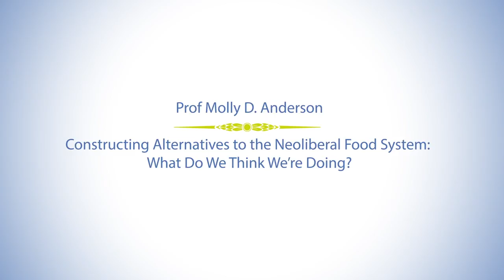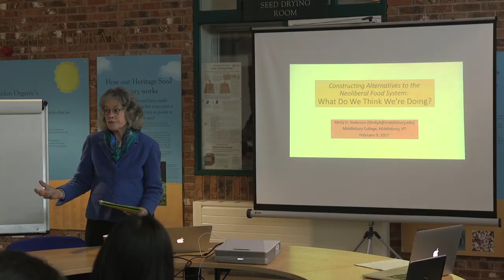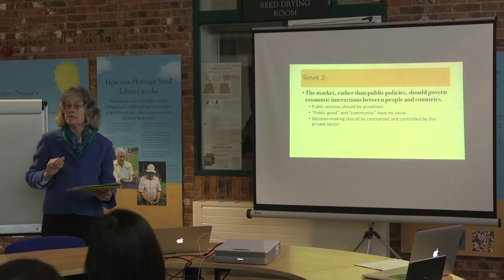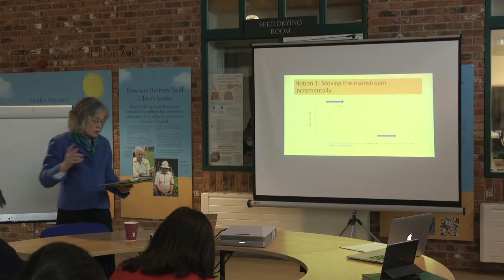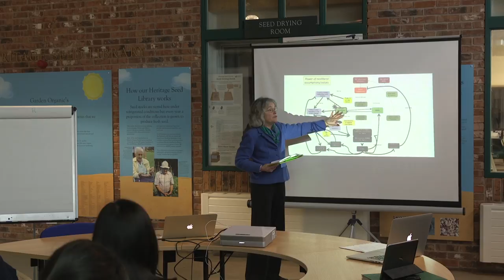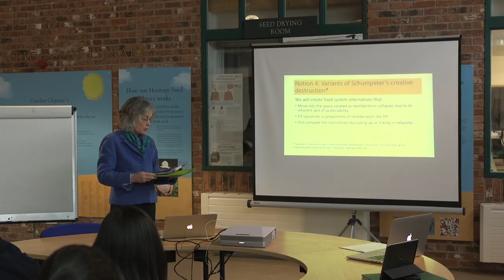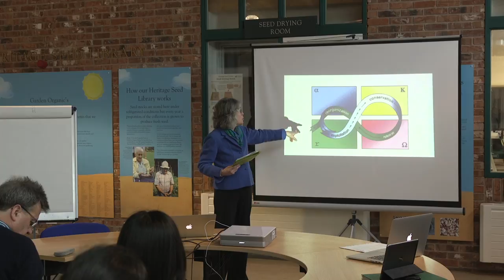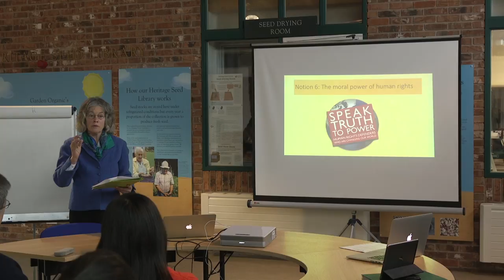Constructing Alternatives to the Neoliberal Food System: What Do We Think We’re Doing?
Prof Molly D. Anderson - 9th February 2017